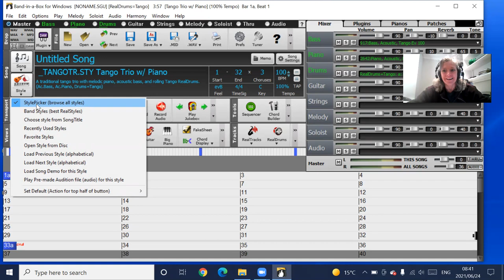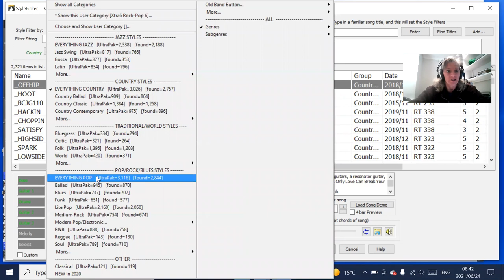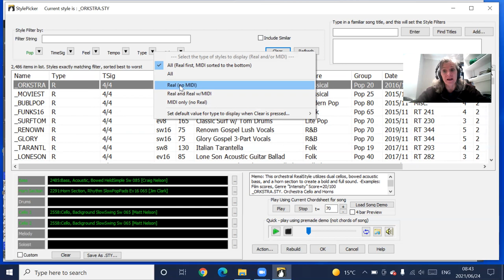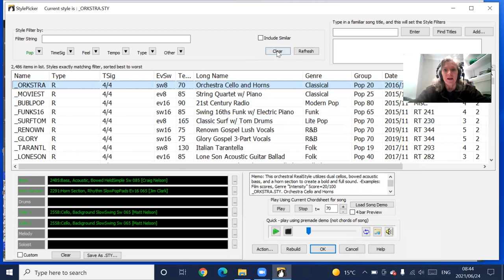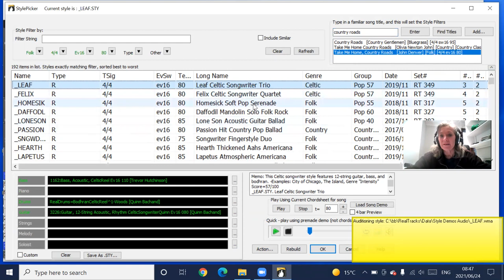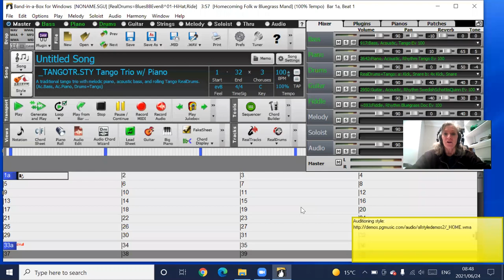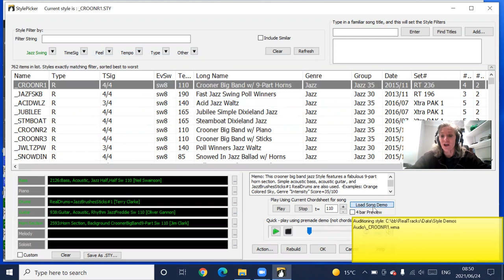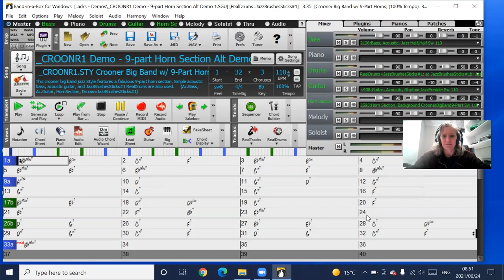How to Find Styles in Band in a Box and use the song demos